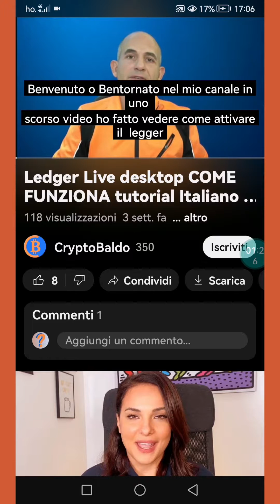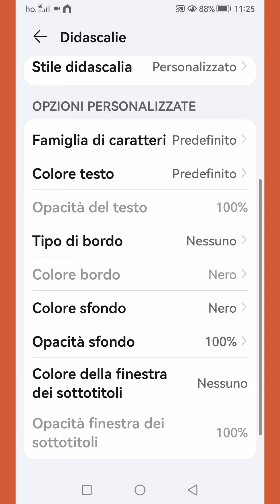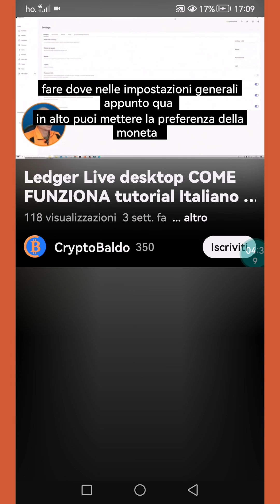Disattivare i Sottotitoli Automatici su YouTube app Smartphone Android Italiano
Nella Versione Mobile di YouTube, anche senza volerlo, appaiono i sottotitoli in automatico

Vediamo come Disattivare i Sottotitoli Automatici su youtube mobile

Falli apparire, solo quando vuoi tu, con lo stesso tasto che usiamo per toglierli

🎥 Tutorial semplici e spiegazioni pratiche per usare al meglio PC, smartphone e app!

❤️ Ti è stato utile il video?
Puoi supportare il canale con un Super Grazie (il cuoricino con il $ sotto al video)!
Ogni contributo aiuta a migliorare i contenuti e realizzarne di nuovi 🔧🎬

💡 Consiglio sempre di fare un backup dei tuoi dati prima di seguire qualsiasi procedura tecnica.

✉️ Hai dubbi, suggerimenti o proposte? Scrivimi nei commenti!
Grazie per il tuo supporto 🙏